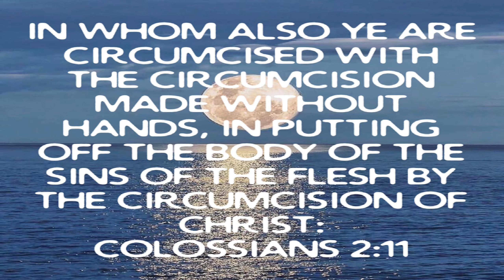Week 16 In Him Scripture Study / Circumcision Of The Heart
October 08 2021 Friday

 Week 16 In Him Scripture Study

 Circumcision Of The Heart

 Colossians 2:11  That’s being Born Again…

 1 Corinthians 2:16  We have the mind of Christ…

 Romans 12:2  Renew your mind to what God’s Word says about you…

 Romans 10:9-10 KJV/NLT/AMPC  Salvation…

 Romans 12:3  God has given us His Faith…

 2 Corinthians 5:17  We are new creatures in Jesus Christ our Lord and Savior…

 2 Corinthians 5:21  We are the Righteousness of God in Jesus Christ our Lord and Savior…

 1 John 1:9  Confess your sins God Will Cleanse You…

 1 Peter 2:24  Healing…

 iOS App

 Android App